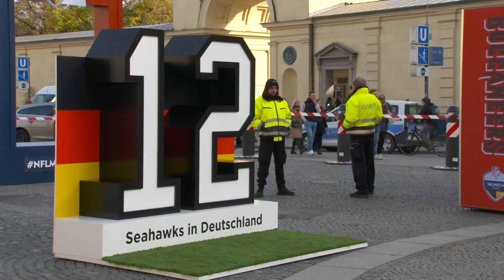NFL hopes to make a splash in Bavaria with Seahawks, Tampa Bay game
As the Seattle Seahawks and Tampa Bay Buccaneers clash on the football field in Munich, Germany, a culture clash of a different sort is happening on the streets.